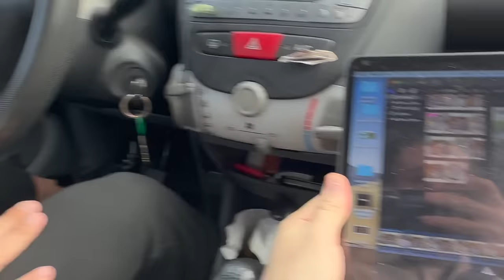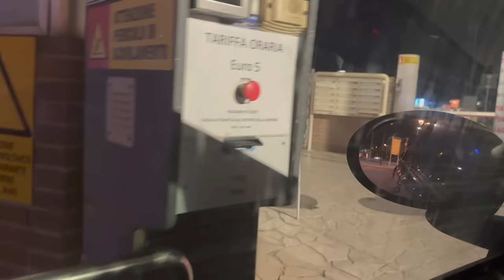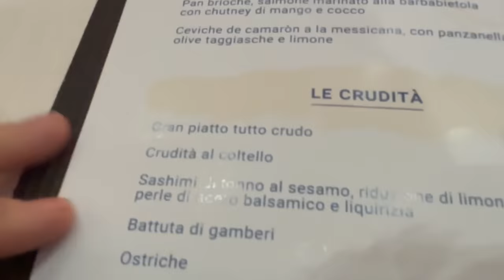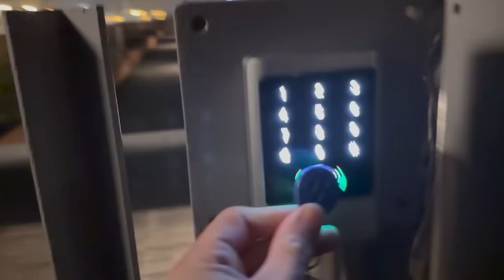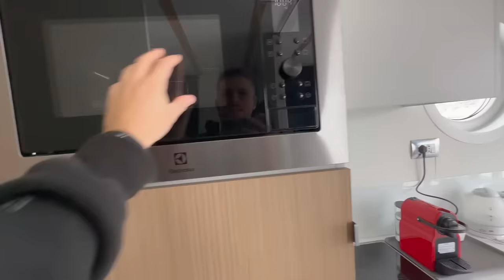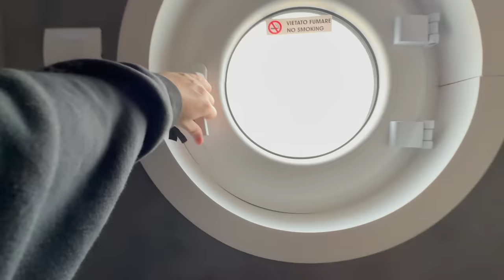SOPRAVVIVERE per 24H IN UNA CASA GALLEGGIANTE SULL'ACQUA - QUESTA ESPERIENZA È VERAMENTE ASSURDA!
Non ci crederete MAI, ma abbiamo deciso di trascorrere UNA NOTTE INTERA in una CASA GALLEGGIANTE sull'ACQUA!